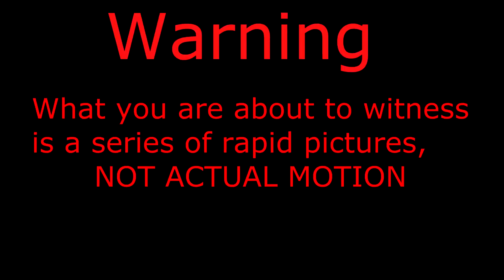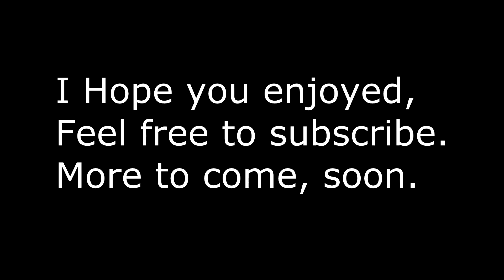Black Ops II Sniper Montage -- Slapjakes Slow to Pro Episode 1 (Multi-Cod Clear Out)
In this series I hopefully will continue to improve, hitting longer, better clips.
Old Song: Ellie Goulding-Lights
Well, there was a song on this video but was removed due to technical issues. You are just going to have to listen to your own ;)